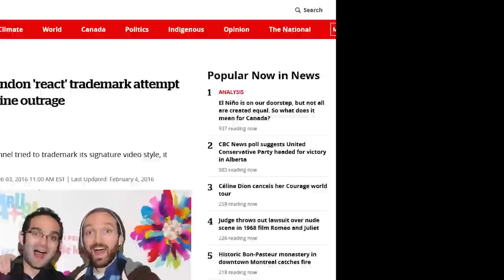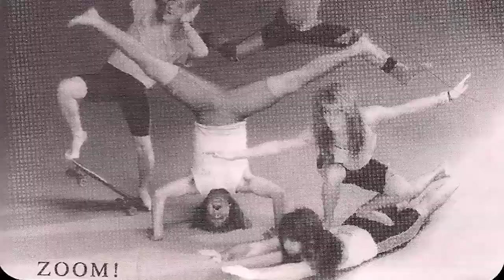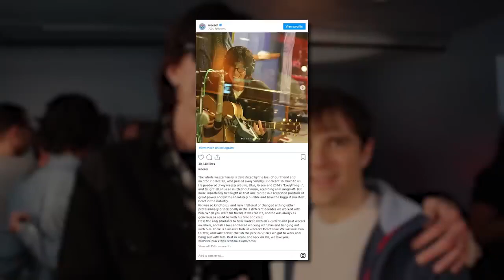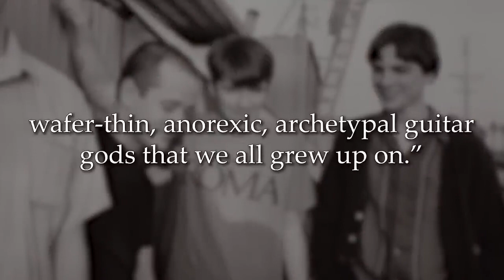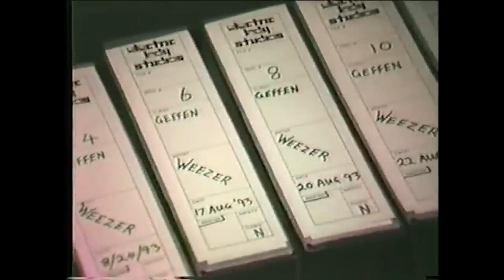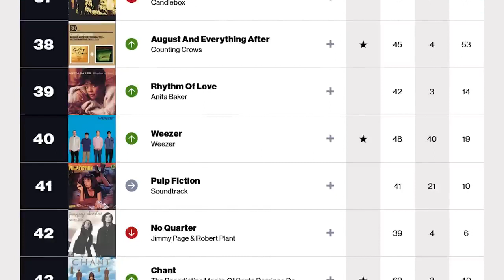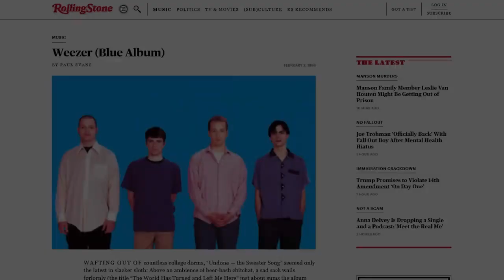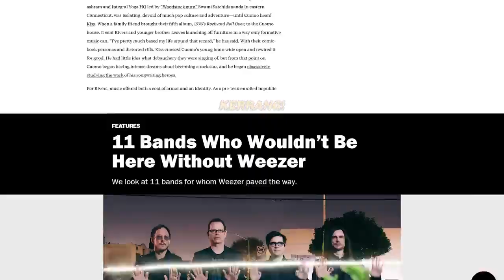Weezer's Blue Album: Why It's a Timeless Classic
This Youtube video is a journey into the heart of Weezer's debut album, the legendary 'Blue Album.' In this video, we explore the reasons behind why this album has stood the test of time and continues to be a beloved classic in the world of rock.

What is your favorite Weezer moment? song? Comment + share below!